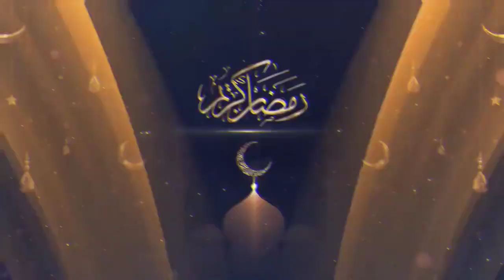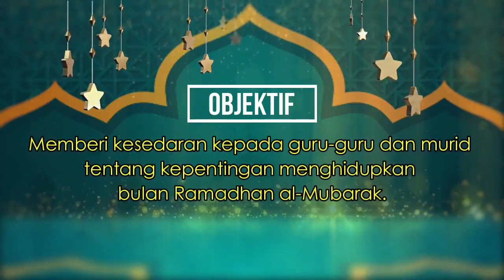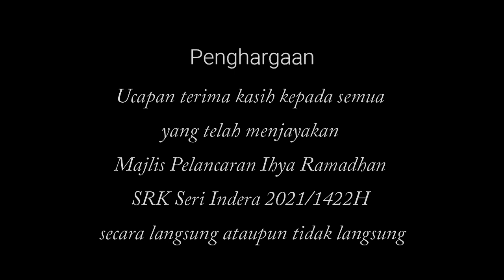Majlis Perasmian & Pelancaran IHYA Ramadhan 2021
KRU Studios Sdn Bhd
On behalf of: KRU Music